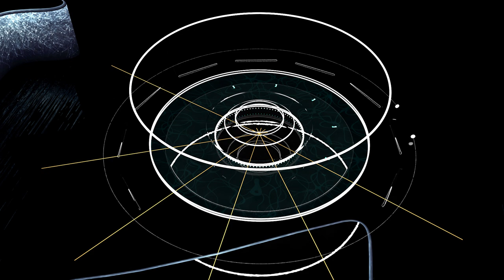4Life Europe - 4Life 20 Aniversário - Excelência - Portugues